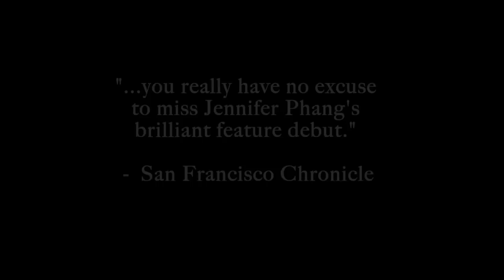Half-Life - a film by Jennifer Phang - Full length trailer.mp4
Half-life / Период полураспада (2008), удивительная экзистециальная мелодрама Дженнифер Фанг. Смотрите онлайн на fidel.ru